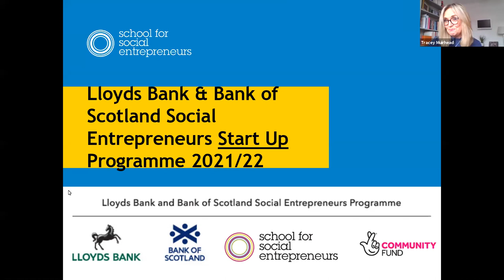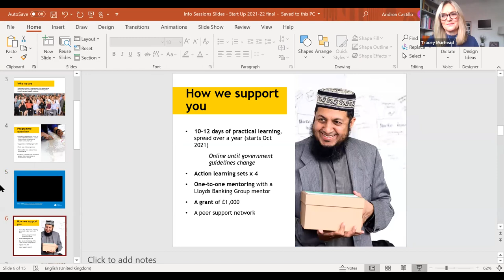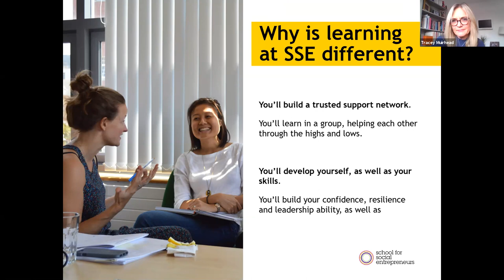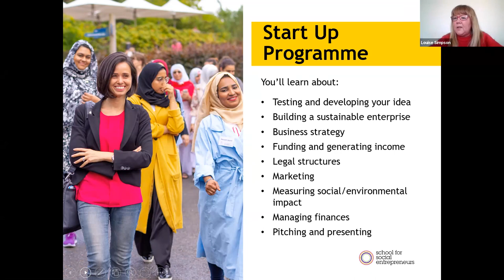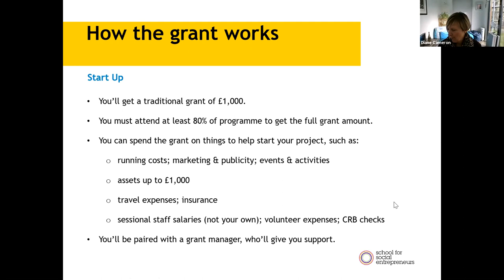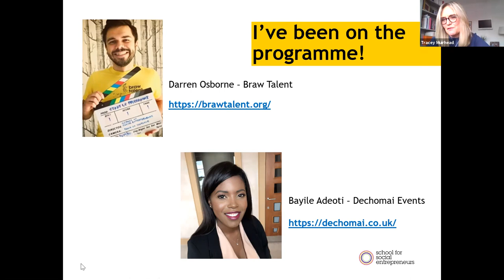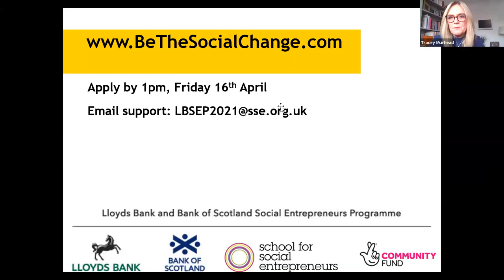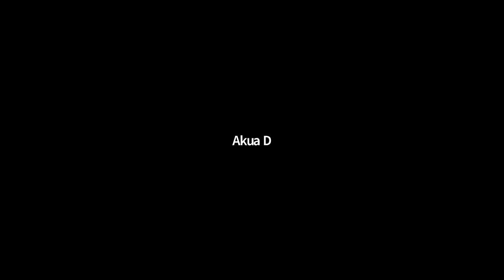Info session: Start Up - Lloyds Bank & Bank of Scotland Social Entrepreneurs Programme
This info session session will you give you an insight into our free, part-time Start Up programme. You’ll even get to hear from an inspiring social entrepreneur who’s been there before and done it.

Apply now to join the 2021 cohort